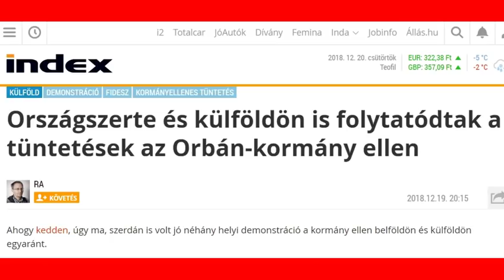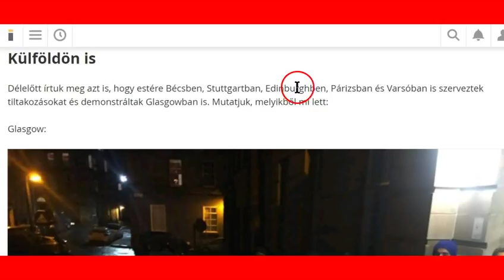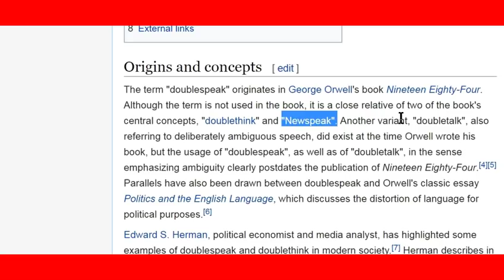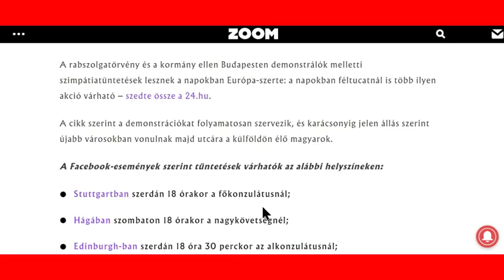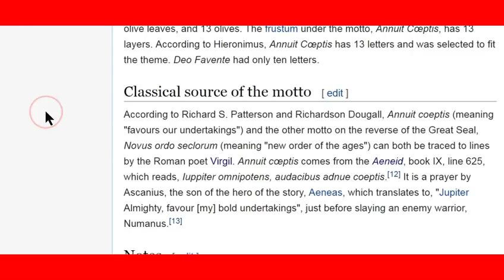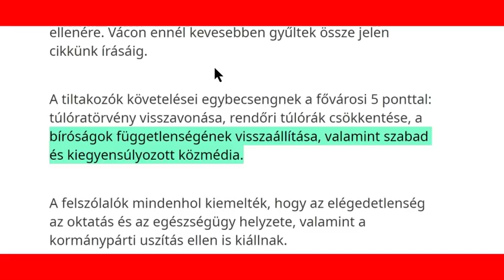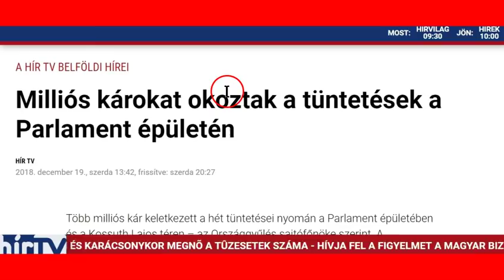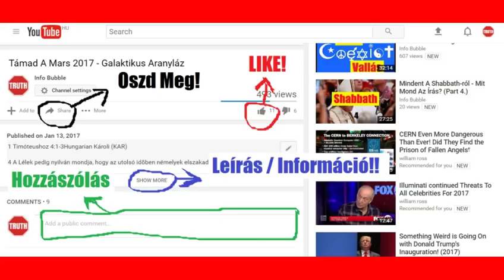RabszolgaTörvény, Tüntetések És Az Új Világ Rendje - Új VilágRend Hírek Röviden 20181221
2Móz 3:14 És monda אֱלֹהִים Mózesnek: VAGYOK AKI VAGYOK. És monda: Így szólj az Izrael fiaihoz: A VAGYOK küldött engem ti hozzátok.

Ján 18:4 יְהוֹשֻׁעַ azért tudván mindazt, ami reá következendő vala, előre méne, és monda azoknak: Kit kerestek?
Ján 18:5 Felelének neki: A názáreti יְהוֹשֻׁעַ t. Monda nekik יְהוֹשֻׁעַ: Én vagyok. [Ott] állt pedig ő velük Júdás is, aki elárulta őt.
Ján 18:6 Mikor azért azt mondá nekik, hogy: Én vagyok; hátra vonulának és földre esének.

Ján 8:24 Azért mondám nektek, hogy a ti bűneitekben haltok meg: mert ha nem hiszitek, hogy én vagyok, meghaltok a ti bűneitekben.
Ján 8:25 Mondának azért neki: Ki vagy te? És monda nekik יְהוֹשֻׁעַ: Amit eleitől fogva mondok is nektek.
Ján 8:26 Sok beszélni és ítélni valóm van felőletek: de igaz az, aki küldött engem; és én azokat beszélem a világnak, amiket tőle hallottam vala.
Ján 8:27 Nem vevék észre, hogy az Atyáról szól vala nekik.
Ján 8:28 Monda azért nekik יְהוֹשֻׁעַ: Mikor felemelitek az embernek Fiát, akkor megismeritek, hogy én vagyok és semmit sem cselekszem magamtól, hanem amint az Atya tanított engem, úgy szólok.

Máté 14:27 De יְהוֹשֻׁעַ azonnal szóla hozzájuk, mondván: Bízzatok; én vagyok, ne féljetek!
Máté 14:28 Péter pedig felelvén neki, monda: Adonai, ha te vagy, parancsolj, hogy hozzád mehessek a vizeken.

Márk 6:50 Mert mindnyájan látják vala őt és megrémülének. De ő azonnal megszólítá őket, és monda nekik: Bízzatok; én vagyok, ne féljetek.

Luk 22:70 Mondának pedig mindnyájan: Te vagy tehát אֱלֹהִים Fia? Ő pedig monda nekik: Ti mondjátok, hogy én vagyok!
Luk 22:71 Azok pedig mondának: Mi szükségünk van még bizonyságra? Hiszen mi magunk hallottuk az ő szájából.

Ján 13:16 Bizony, bizony mondom nektek: A szolga nem nagyobb az ő Uránál; sem a követ nem nagyobb annál, aki azt küldte.
Ján 13:17 Ha tudjátok ezeket, boldogok lesztek, ha cselekszitek ezeket.
Ján 13:18 Nem mindnyájatokról szólok; tudom én kiket választottam el; hanem hogy beteljesedjék az írás: Aki velem ette a kenyeret, a sarkát emelte fel ellenem.
Ján 13:19 Most megmondom nektek, mielőtt meglenne, hogy mikor meglesz, higgyétek majd, hogy én vagyok.